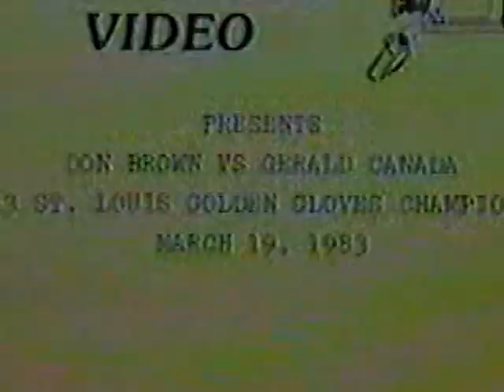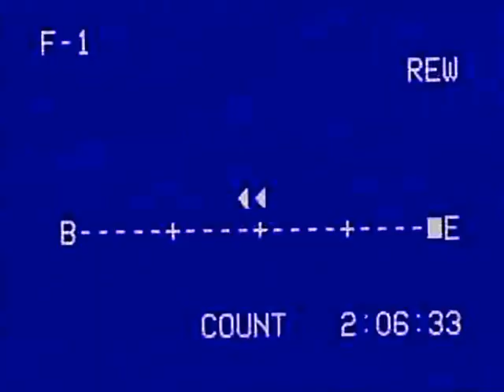1983 St.Louis Golden Gloves - Part 3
1983 St. Louis Golden Gloves
Kiel Auditorium